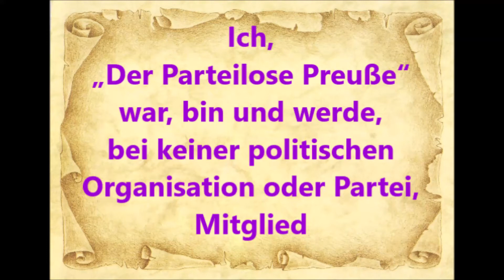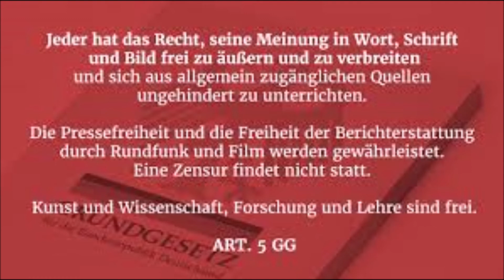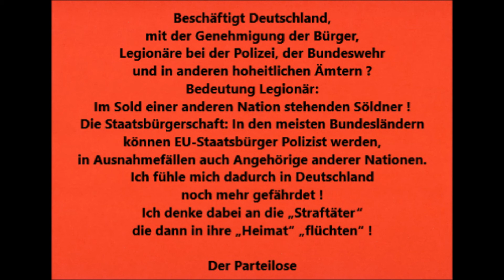Bundestag 11.02.2021 Bundeswehreinastz in Südsudan UNMSS * Lothar Maier AfD